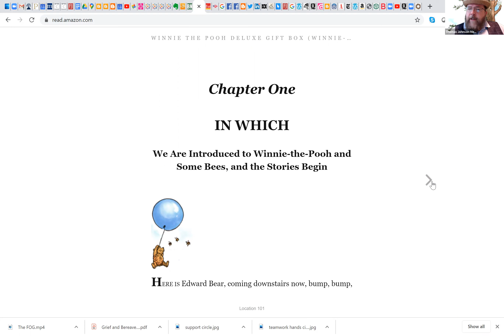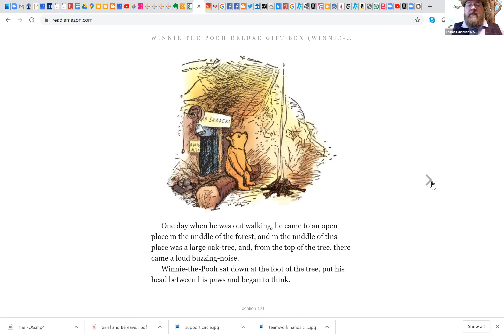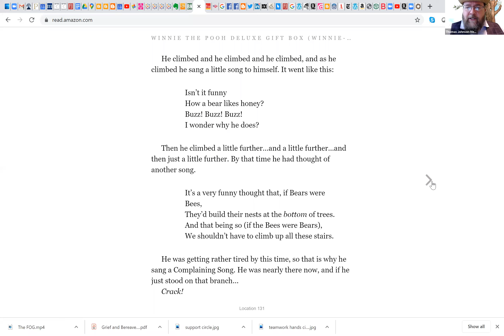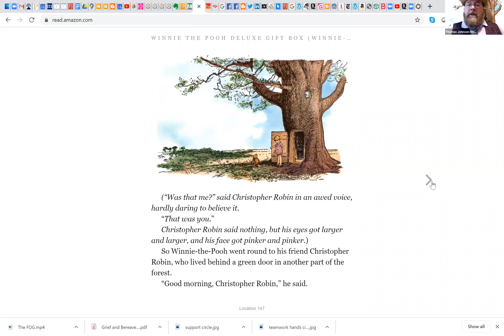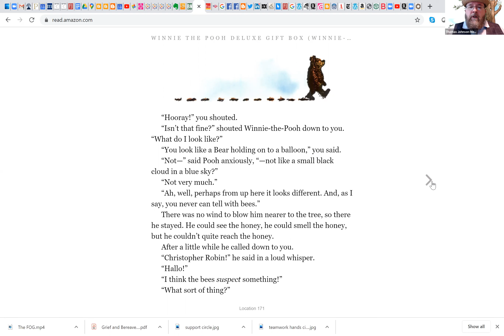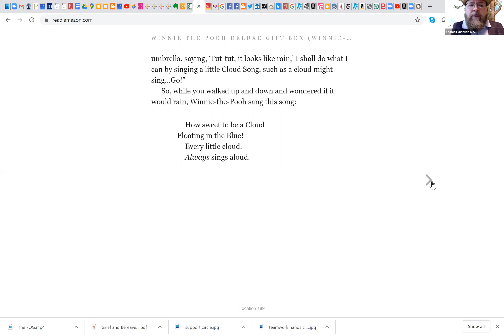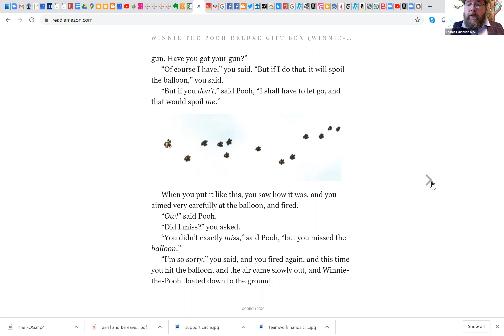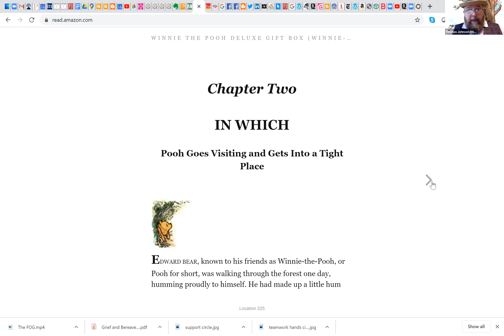Winnie The Pooh Chapter One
For the kids, grandkids, and greatgrandkids of our BAYADA staff - and their friends.  I am a little rusty cause its been a while since the boys were young, but I will find my groove again.  Enjoy the stories of that silly old bear.